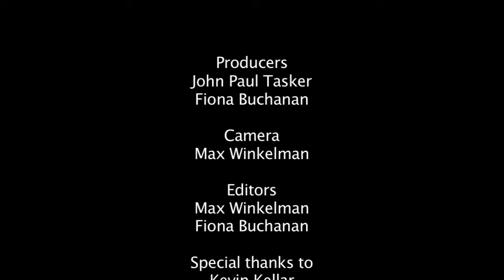Painting with light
Producers: Fiona Buchanan and John Paul Tasker
Camera: Max Winkelman
Editors: Max Winkelman and Fiona Buchanan

If you would like to see more of my work in journalism, please visit fionacbuchanan.wordpress.com

Kevin Kellar is a photographic artist based in Ottawa, Ontario. He makes unique artwork like nothing we had ever seen, so we decided to profile him - and his art - as part of an assignment for our current affairs class. Kevin uses pieces of scrap metal to compose beautifully surreal works of art that look like they were painted on a canvas, when in fact, they are captured on the film of his camera.